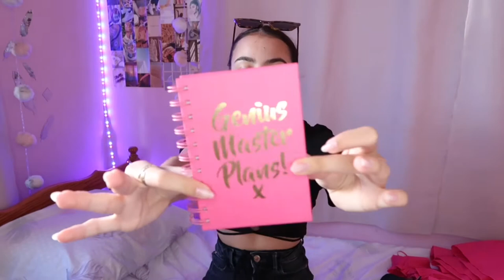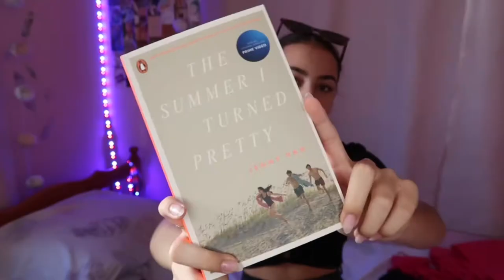WHAT I GOT FOR MY 17TH BIRTHDAY | Leila Clare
Music

FAQs
-how old am i?
17
-where am i from?
Paphos, CY
imovie

leila xoxo